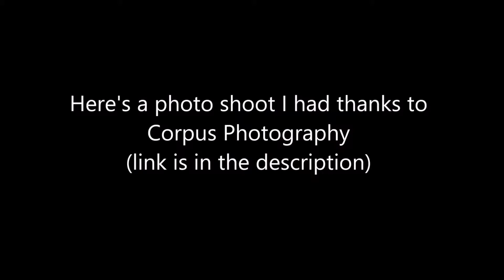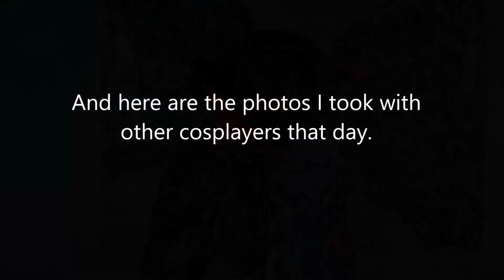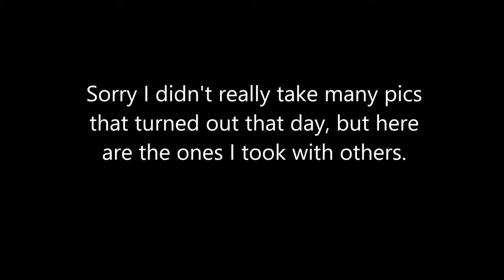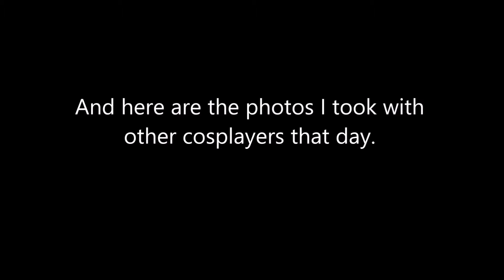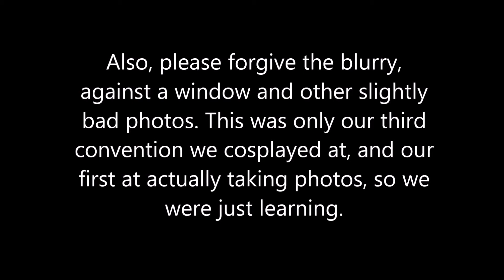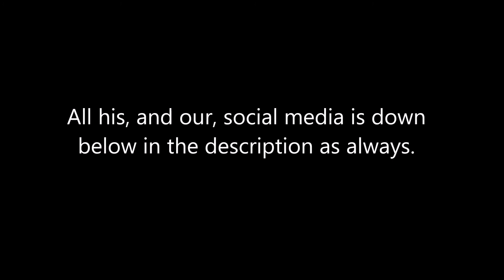The Tiny One/Bishie's cosplays from winter SacAnime 2014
This wasn't the first time I cosplayed, but it was the first time I had a decent amount of photos to share. Please be kind with us, we were still fairly new to the cosplay community and still learning.

- The Tiny One/Bishie

Eyeless Jack from CreepyPasta & Shizuo Heiwajima (with cigarette) a.k.a. Shizuo-chan - The Junk Boy (continue to scroll down to find his information)
He was also very awesome and was a photographer for a good majority of these photos, so an additional thank you goes out to him.

The Tiny One/Bishie
Instagram / Snapchat / Twitter: tinybishie